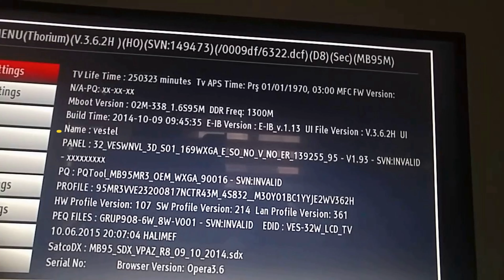Vestel TV lerin Panelleri Servis Menüden Nasıl Öğrenilir?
Kıymetli Dostlar, Vestel televizyonlarınızın hangi panel üreticisinin paneli ile üretildiğine dair bizlere sıklıkla soru soruyor ve bizler sorunuzu görebilene kadar beklemek zorunda kalıyorsunuz. Bazı sorularınızı yoğunluk nedeniyle hiç göremiyoruz ve haklı olarak darılıyorsunuz ancak buna en azından bir açıklama ile son verebilmek adına sizlere en azından televizyonu kendi elinde olan veya möağaza demosunda kontrol etmek isteyen arkadaşlar için bilgi vermek istedim.

Vestel servis menüsünei TV kumandasına seri şekilde MENU 4725 kombinasyonu ile giriş yapın, Android televizyonlarda ise MENU Gelişmiş Ayarlar 4725 şeklinde girebilirsiniz.

Videoda sizlere tarif ettiğim şekilde kontrol sağlayıp aşağıdaki listedeki harf kombinasyonuna göre panel üreticinizin kim olduğunu öğrenebilirisniz.

QNDP PANDA
QNDH HKC
QNDT CHOT
QNDC CMO INX
QNDA AUO
QNDL LG
QNDS SAMSUNG
QNDX CSOT
QNTB BOE
QNTR SAKAI

Videoda da belirttiğim üzere QND serisi örnektir, Sizde farklı harf kombinasyonu olabilir mesela UNVL - VESUNVL - UNDS - VESUNDS vs şeklinde.

Böylece artık kullanmış olduğunu zpanelin hangi teknoloji tabanı üzerinde çalıştığını öğrenmeye de bir adım daha yaklaşmış oldunuz çünkü yakın zamanda hangi panel üreticisinin hangi teknoloji tabanını kullandığını da sizlere açıklayacak bir kısa video yayınlayacağız.